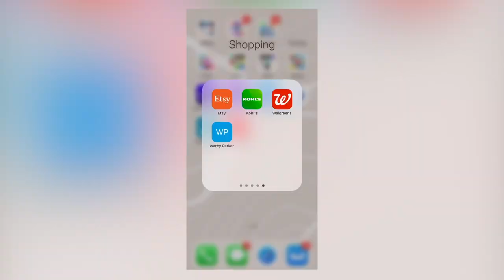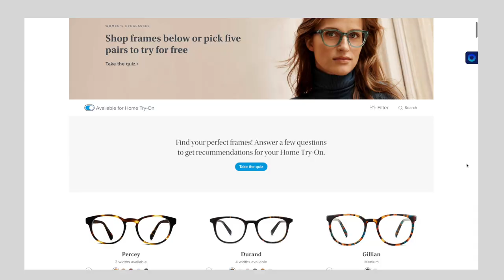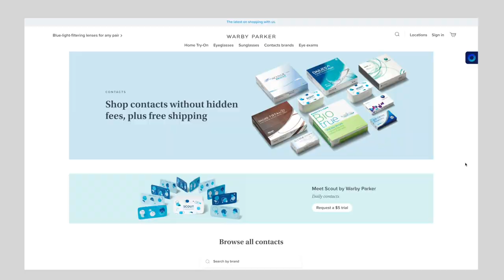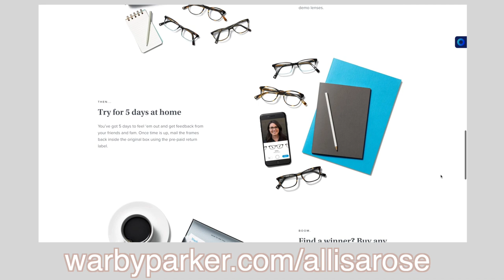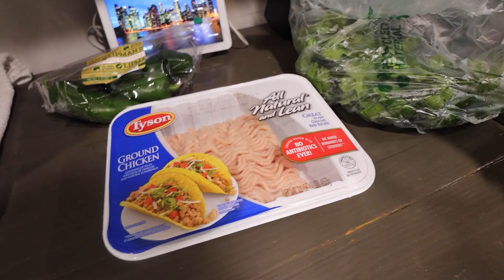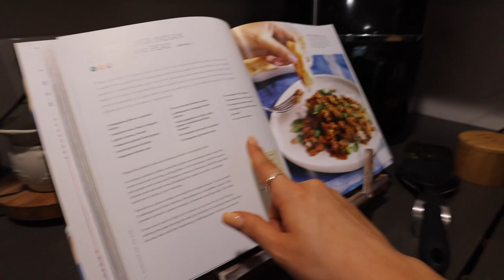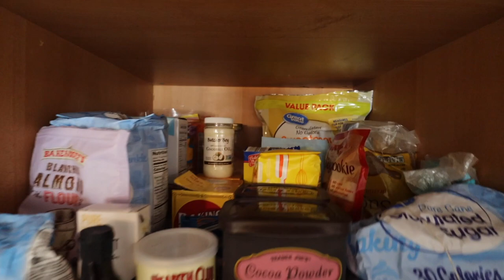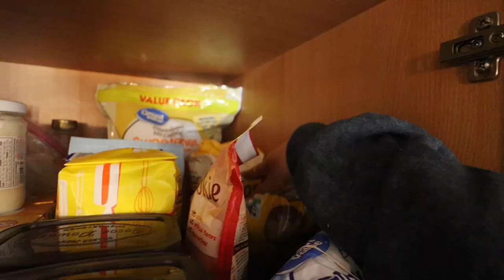HUGE KITCHEN ORGANIZE WITH ME Pantry & Fridge, Indian Crockpot Chicken & New Glasses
Try 5 pairs of glasses at home for free Home Try-Ons are only offered in the US
Glasses were called Eugene, Robbie, Carlton, Simon & Brady